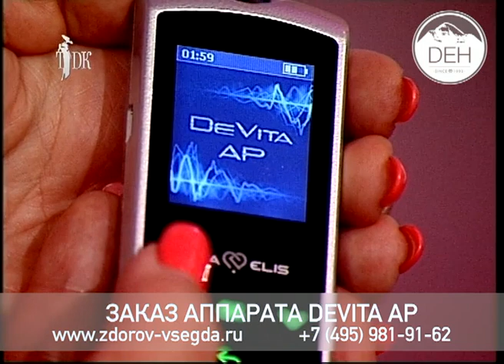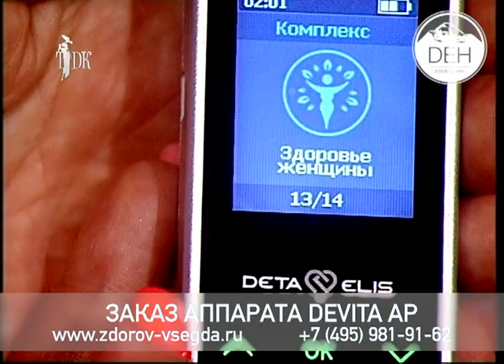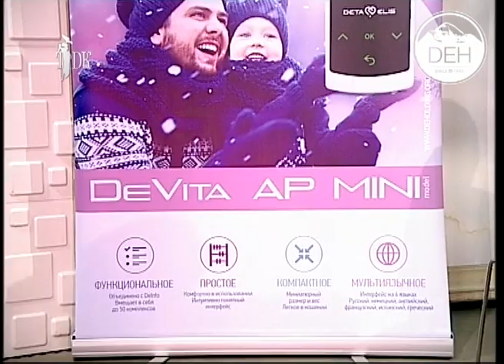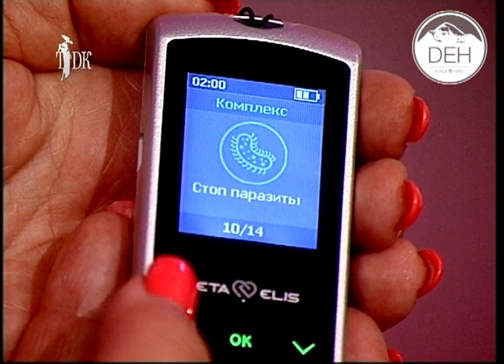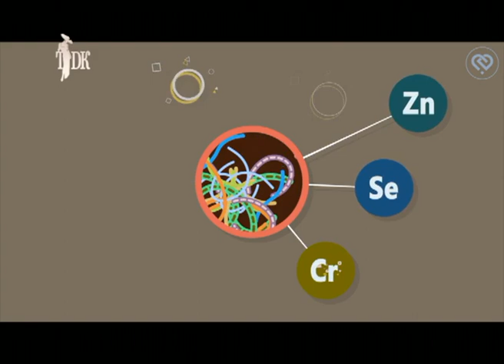Татьяна Коноплёва на канале ТДК об устровйствах DeVita AP. ЧАСТЬ 1